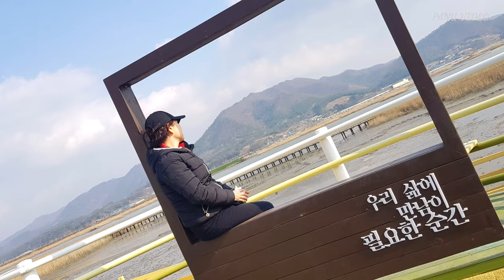힐링 음악과 함께 강진만생태공원 드론영상 감상!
전남 강진구 강진읍 남당로에 위치한 강진만생태공원에 다녀왔습니다.
일출과 해무를 은근히 기대하며 새벽에 움직였지만 해무는 보지 못하고
일출영상만 담아왔습니다.

[Music]
Licensed paid music